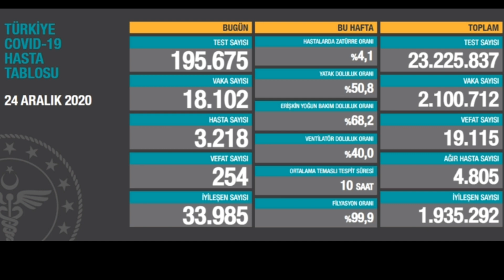Fahrettin Koca KÖTÜ Haberi Verdi! Malesef Durum Kötü! SON DURUM! SON DAKİKA! GÜNDEM! Korona Tablosu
SON DAKİKA! Fahrettin Koca'dan ÜZÜCÜ Haber! Son Dakika Son Durum Açıklama! Son Dakika Haberleri! Malesef kötü açıklama!
Fahrettin Koca ÖNEMLİ Açıklamalarda BULUNDU! Fahrettin Koca ÜZÜCÜ HABER! Fahrettin koca KÖTÜ haber! 3000 GEÇTİ HASTA SAYISI! Fahrettin koca 23 Aralık koronavirüs tablosunu açıkladı! Hasta artışı devam ediyor. Vefat sayısı yükseliyor! Ağır hasta sayısı yükseliyor! fahrettin koca açıklaması? fahrettin koca koronavirüs açıklaması son dakika! fahrettin koca günlük koronavirüs tablosu! fahrettin koca kötü haberi verdi! fahrettin koca üzücü haberi verdi! Gibi bir çok sorunun cevabını sizlere anlattık videoyu sonuna kadar izleyerek tüm soruların cevaplarına ulaşabilirsiniz.